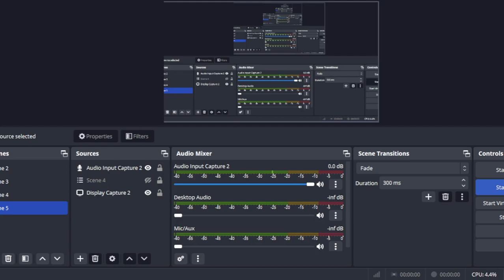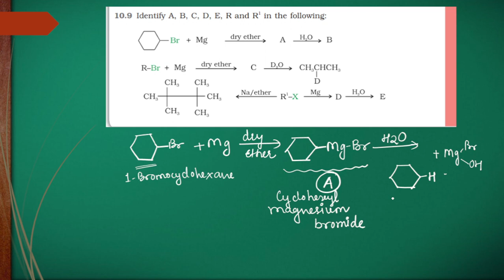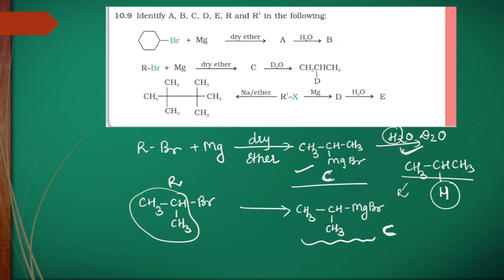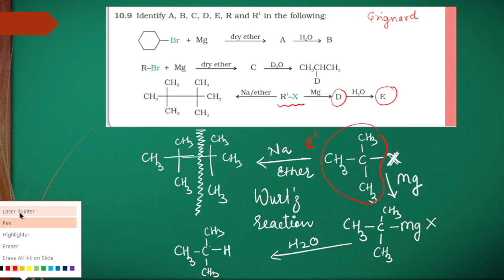Haloalknes And haloarenes -Solutions to the intext questions 10.9 || Target NCERT series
Dear students , in this series we are going to study all ncert Questions which are very helpful for preparation